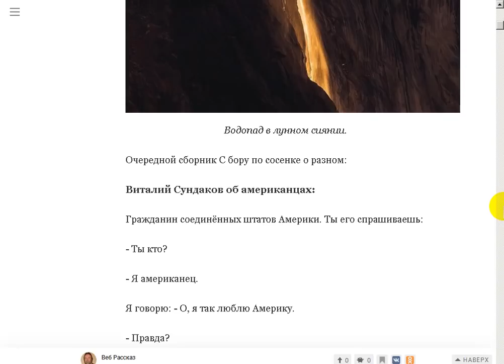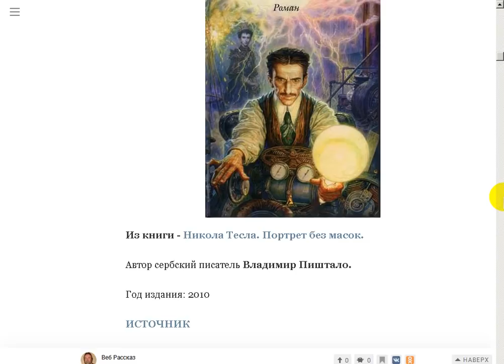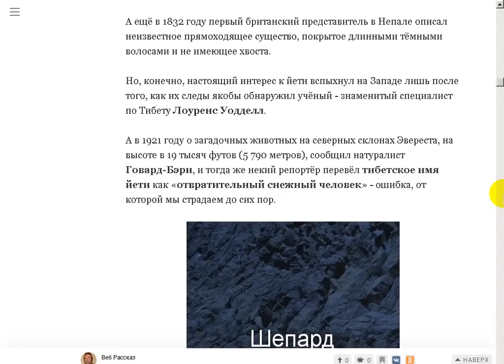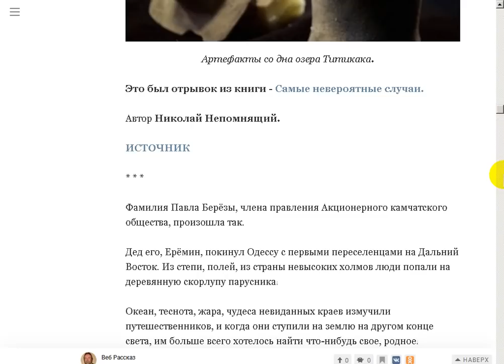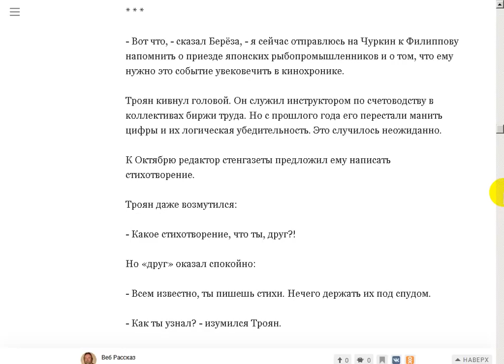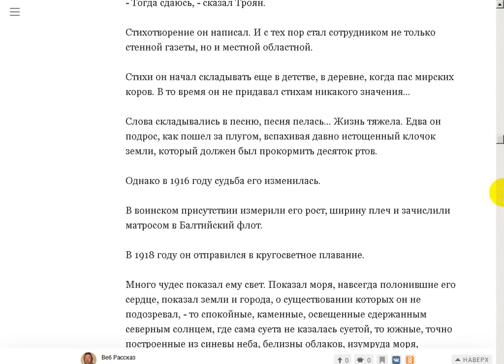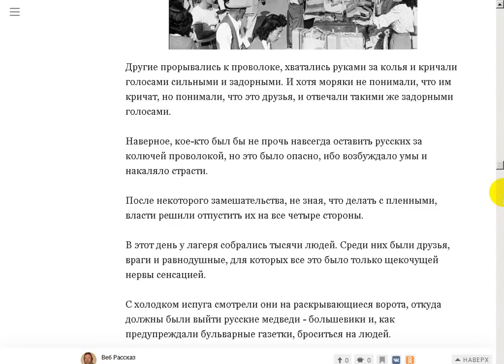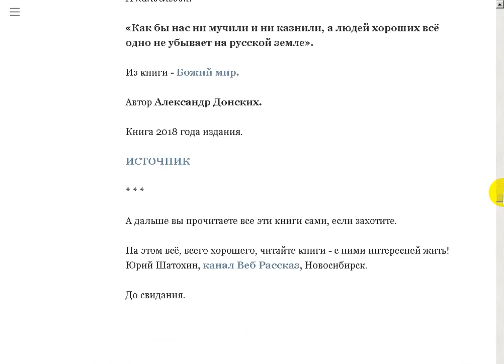Невероятное, к которому мы привыкли.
Поддержать автора канала можно здесь:
Сбер Банк Visa: 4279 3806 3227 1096
Сбер Банк МИР: 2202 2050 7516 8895
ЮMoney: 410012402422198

- Веб Рассказ на Boosty. Поддержать автора канала можно здесь
Поддержать автора канала можно и здесь:
ЮМoney: 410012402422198 Все выпуски С бору по сосенке.
Никола Тесла. Портрет без масок. В.Пиштало.

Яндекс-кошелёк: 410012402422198